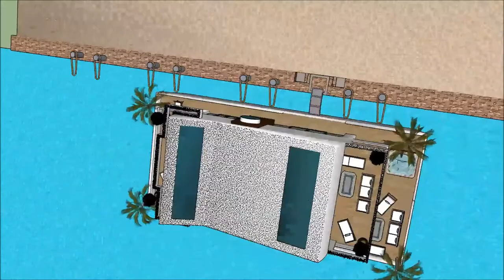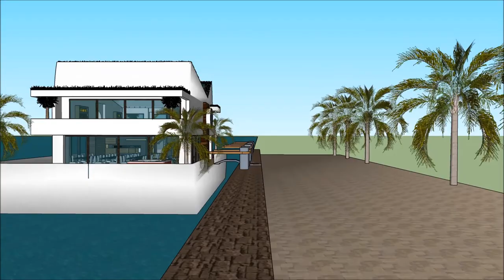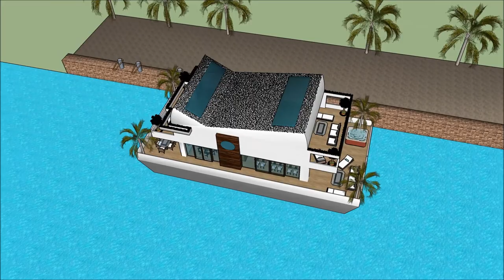არქიტექტორი სკეჩუპი მცურავი სახლი ვილა ნავი სასახლე ქართული სურამში Sketchup არქიტექტურა სახლის არქი